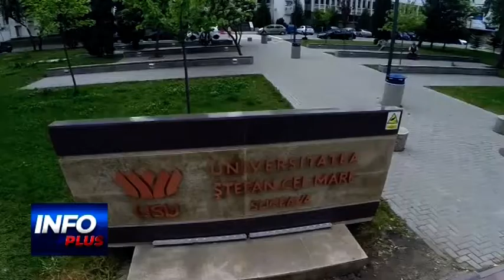STUDENȚII USV VOR DISPUNE DE UN CĂMIN MODERNIZAT LA ÎNCEPUTUL LUNII NOIEMBRIE